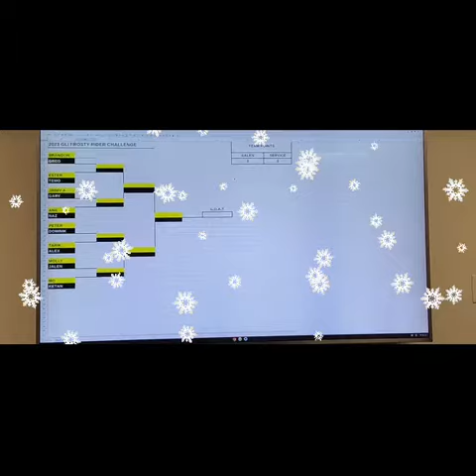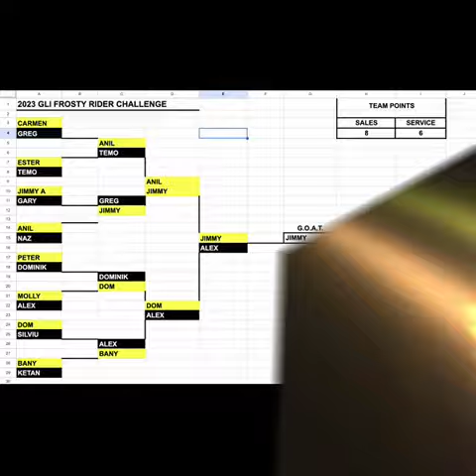GLENVIEW LUXURY IMPORTS CHRISTMAS PARTY 2023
The first annual Frosty Rider Challenge had the team trophy go to Sales. I sense a huge grudge match next year from Service!